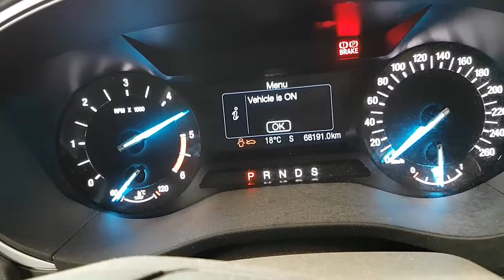WRECKING 2016 FORD MONDEO 2.0 AUTOMATIC (C25446)